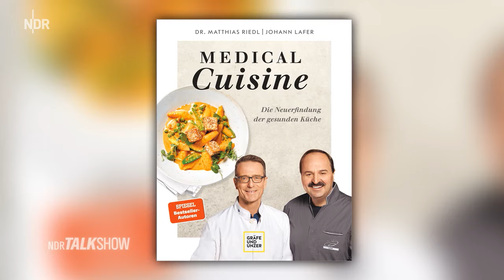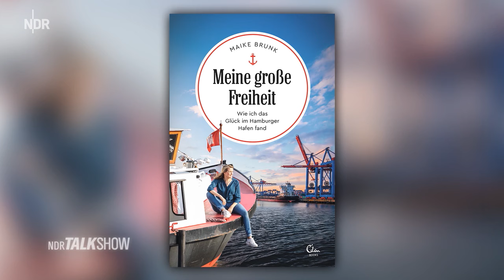NDR Talk Show vom 6.8.2021 begrüßen unter anderem Johann Lafer, Dr. Matthias Riedl und Eva Schulz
Barbara Schöneberger und Hubertus Meyer-Burckhardt begrüßen unter anderem Johann Lafer, Dr. Matthias Riedl und Eva Schulz.